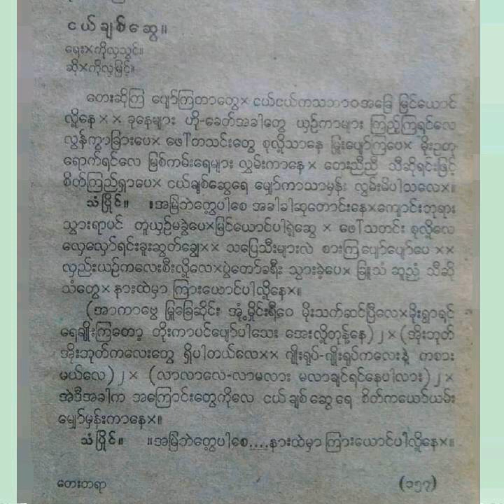Ko Hla Myint-"Nge Chit Swe" ငယ္ခ်စ္ေဆြ